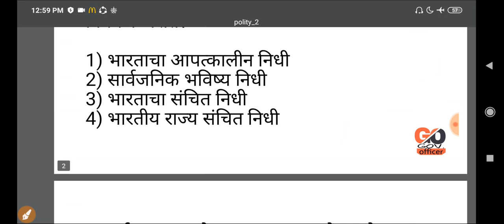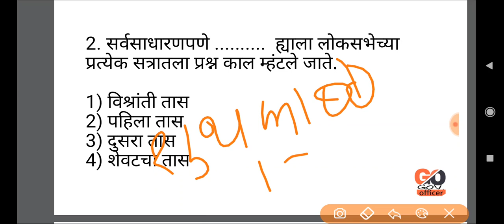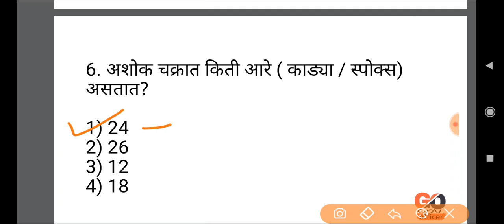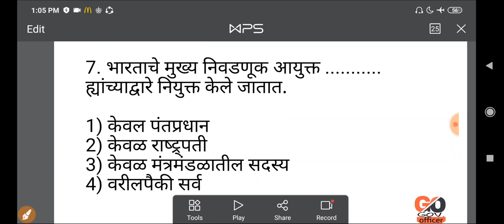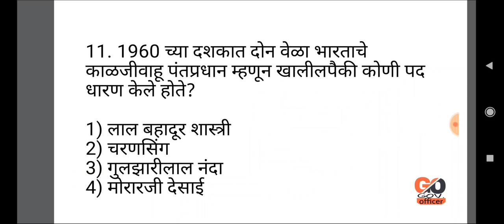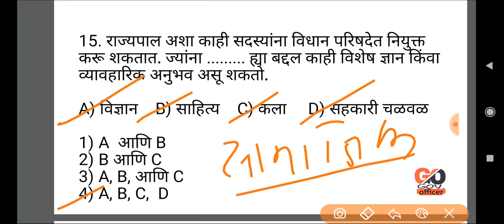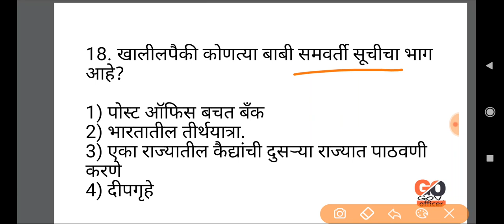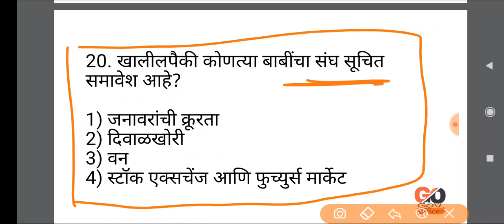Portal Polity series :#2 Pashusavrdhan Gk /Police Bharti Gk / Arogya sevak Gk / Midc Gk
व्हिडीओ बघा, डोळ्यात नक्की पाणी येईल, न पाहिलेली पण स्वप्न पूर्ण होतात,

Portal Polity  series
Pashusavrdhan Gk
Police Bharti Gk
Arogya sevak Gk
Midc Gk